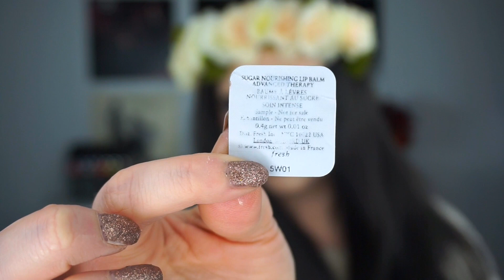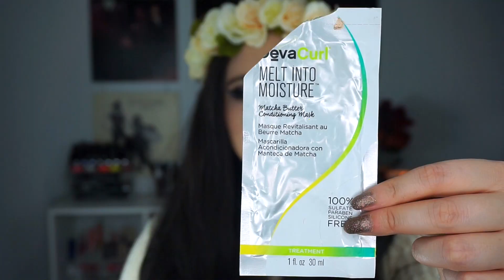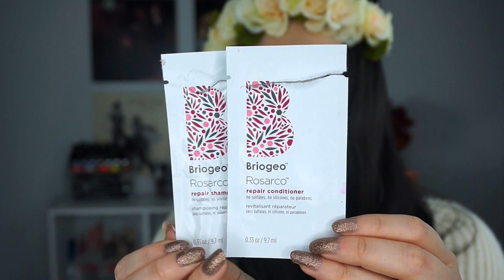#365 Days of Samples | Volume 74! |2017 FINALE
Hello everyone and welcome to my twenty-third update for my 365daysofsamples project for 2017! And my finale for the year! I will be bringing this project pan in 2018, so don't worry. It's too much fun to stop!

Products:
Briogeo Roscaro Repair shampoo and conditioner
MUFE Water Blend foundation
Estée Lauder Advanced Repair eye cream
Josie Maran Argan Illuminator
CoverFX contour kit (4 samples)
DevaCurl Matcha Butter conditioning mask
Dr Brandt 3D Filler Mask
Fresh Sugar Advanced Therapy balm
Neutrogena Hydroboost gel cream

Tom Ford Black Orchid perfume
Scentbird handcream Blackberry & Earl Grey

Let me know if you have any requests!

And a random question if you're reading this- what do you think of my nail polish? It's one of the ones I'm not sure about, from my polish declutter, so your thoughts would be useful!

Remember to be good to yourselves and each other.

XOXO
Elle

**Wanna stay in touch?